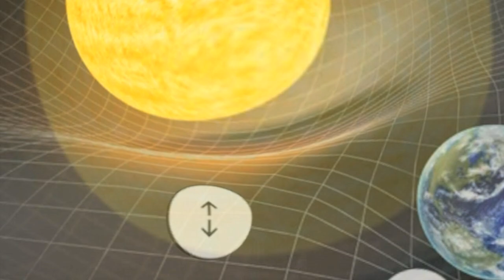Jewel Ikor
with interspersed iterations of some rando's vid i ganked at some point